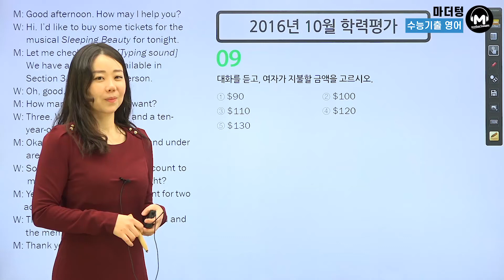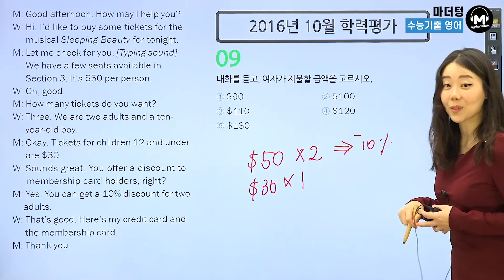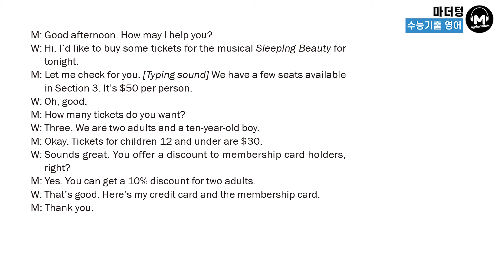[마더텅] [수능기출 영어 듣기] 2016년 10월 학력평가 9번 (해설 : 강 산 선생님)